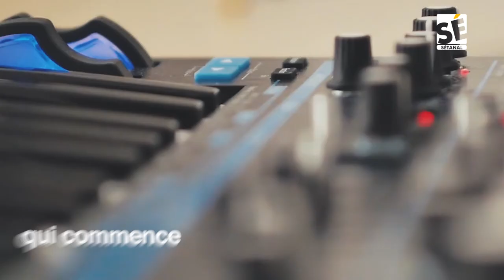Focus sur le milieu Hip Hop : Beatmakers sénégalais de l’ombre à la lumière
Focus sur le milieu Hip Hop .
Aussi importants que les rappeurs dans la création musicale , les beats makers ont tendance à être des fantômes . Leur touche étant indispensable à la production, on ne peut constater l'évolution du milieu Hip Hop sans évoquer leur impact...